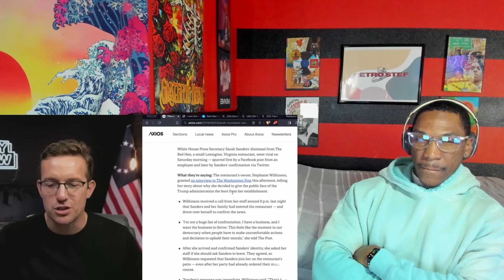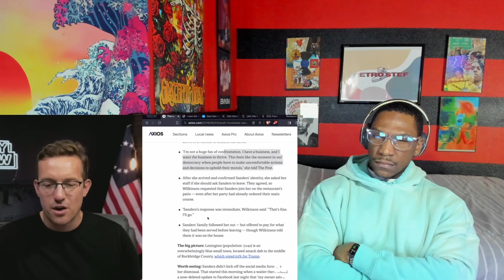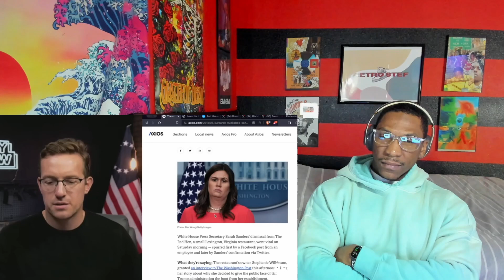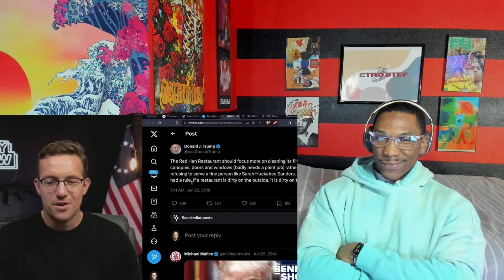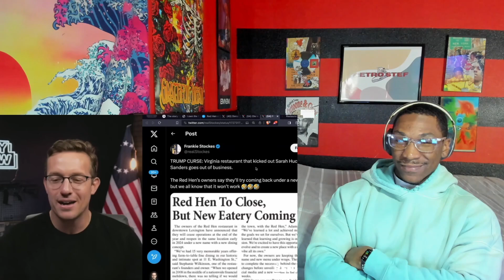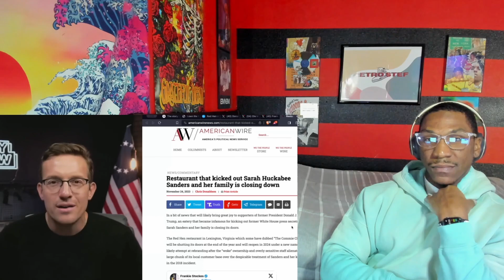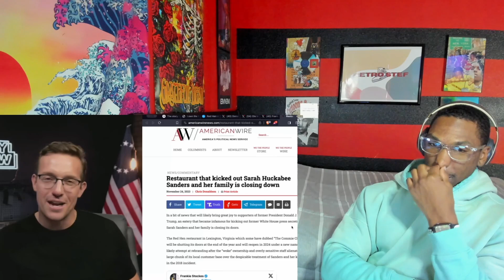TRUMP IS CURSE ALIVE & REAL!! Lib Restaurant KICKS OUT Sarah Sanders Then This Happened..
Rumble: RetroStef